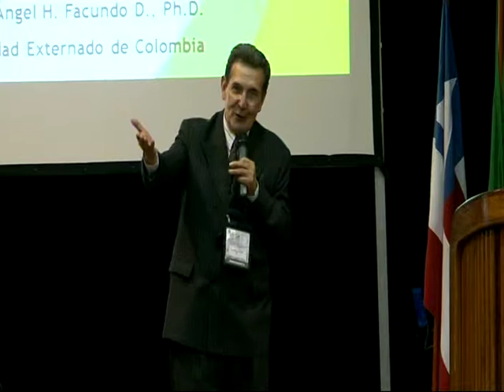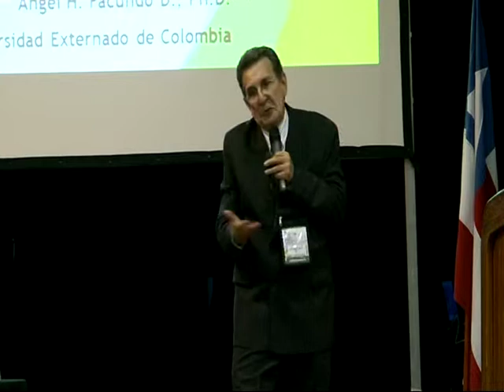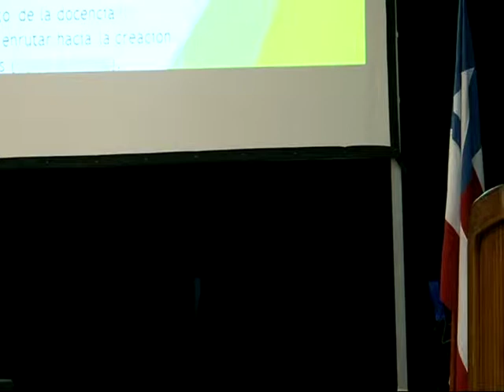19º CIAED - Workshop Internacional - 10set13 - Tarde - 1/7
Palestrantes: Ángel Humberto FAcundo Díaz - Colombia e Piri Szabó - Brasil